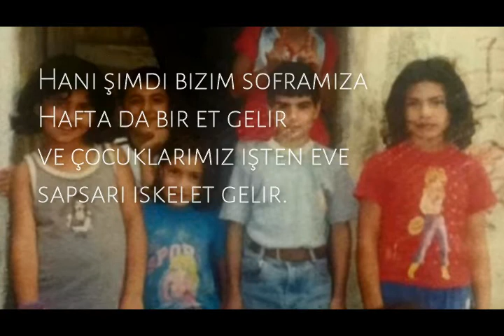Nazım Hikmet Ran | Güzel Günler Göreceğiz - Kendi sesinden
Güzel günler göreceğiz çocuklar
Güneşli günler göreceğiz.
Motorları maviliklere süreceğiz çocuklar
Işıklı maviliklere süreceğiz...

Açtık mıydı hele bir son vitesi,
adedi devir, motorun sesi.
Uuuuuuuy! Çocuklar kim bilir
ne harikûlâdedir
300 kilometre giderken öpüşmesi.

Hani şimdi bize,
Cumaları, pazarları çiçekli bahçeler vardır.
Yalnız cumaları, yalnız pazarları...

Hani şimdi biz,
Bir peri masalı dinler gibi seyrederiz
Işıklı caddelerde mağazaları.
Hani bunlar,
77 katlı yekpare camdan mağazalardır.

Hani şimdi biz haykırırız
Cevap:
Açılır kara kaplı kitap; Zindan.

Kayış kapar kolumuzu
Kırılan kemik, kan.

Hani şimdi bizim soframıza
Haftada bir et gelir
Ve çocuklarımız işten eve
Sapsarı iskelet gelir.

Hani şimdi biz;
İnanın güzel günler göreceğiz çocuklar
Güneşli günler göreceğiz.

Işıklı maviliklere süreceğiz..